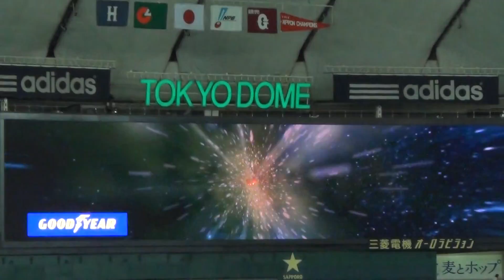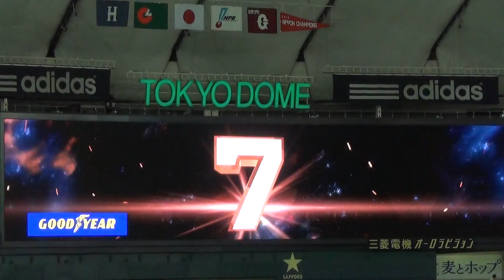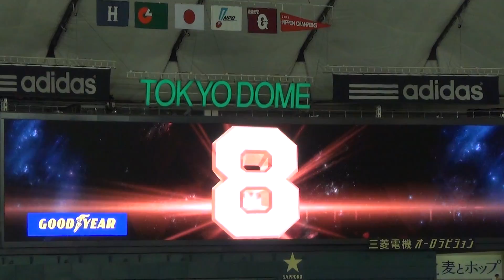2013 読売ジャイアンツ スタメン発表 CSファイナルステージ Version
2013年10月18日 vs 広島東洋カープ CS ファイナルステージ第3戦

CS ファイナルステージ第3戦の読売ジャイアンツスタメン発表です。
選手紹介の映像がクライマックスシリーズ用になっていました。